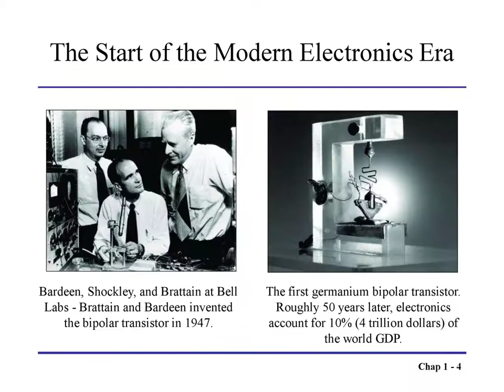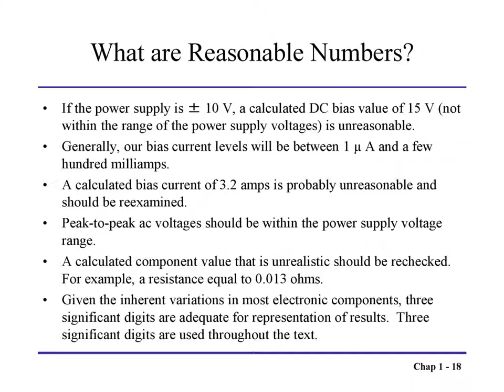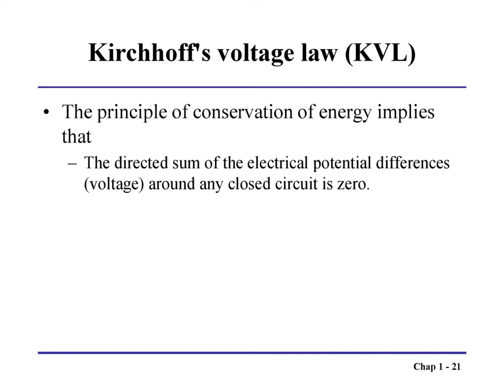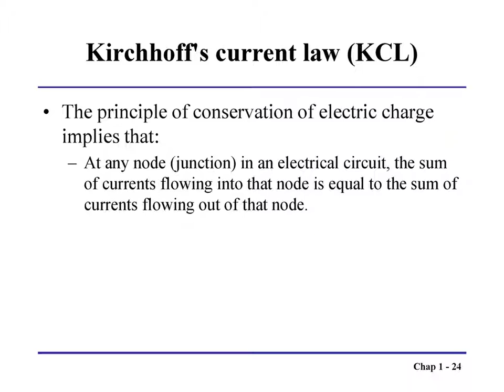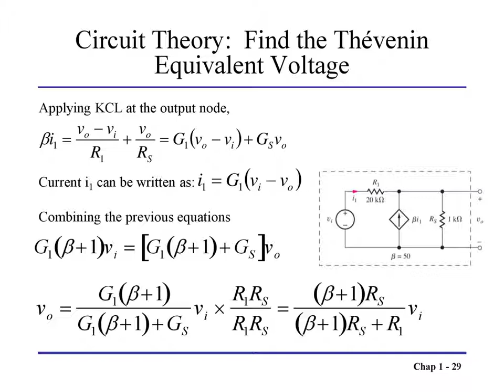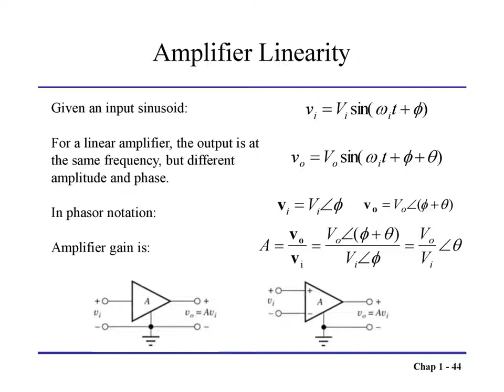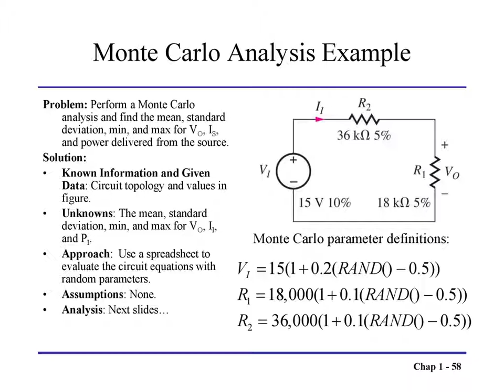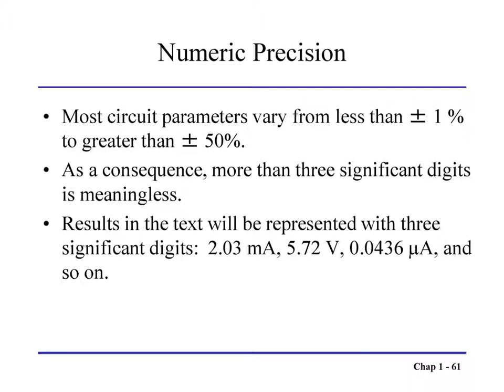FOR B.TECH/DIPLOMA ENGINEERING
ENJOY EVERY MOVEMENT WITH MORE EFFECTIVE TECHNOLOGY ..! ఎంజాయ్ ఎంజాయ్ ఆనందించండి

Something you say to someone when you have given that person something and you want them to enjoy it.
To enjoy yourself is to feel happy because of a situation or an event in which you took part.

To feel happy because of doing or experiencing something:
1. We enjoyed the scenery.
2. I enjoyed your book very much.
3. Enjoy your weekend.
4. She liked her job because she enjoyed meeting people
I always enjoy a good laugh. నేను ఎల్లప్పుడూ మంచి నవ్వుని అనుభూతి పొందుతాను.

All circuits need to have three basic elements. These elements are a voltage source, conductive path and a load. The voltage source, such as a battery, is needed in order to cause the current to flow through the circuit. In addition, there needs to be a conductive path that provides a route for the electricity to flow.
Then start to learn electronics.
Step 1: Learn the Closed Loop. ...
Step 2: Get a Basic Understanding of Voltage, Current and Resistance. ...
Step 3: Learn Electronics By Building Circuits From Circuit Diagrams. ...
Step 4: Get a Basic Understanding of These Components. ...
Step 5: Get Experience Using the Transistor as a Switch.ect

Basic Electronics
Step 1: Electricity. There are two types of electrical signals , those being alternating current (AC), and direct current (DC). ...
Step 2: Circuits. ...
Step 3: Resistance. ...
Step 4: Series Vs. ...
Step 5: Basic Components. ...
Step 6: Resistors. ...
Step 7: Capacitors. ...
Step 8: Diodes.
Electronics has branches as follows
Digital electronics.
Analogue electronics.
Microelectronics.
Circuit design.
Integrated circuits.
Power electronics.
Optoelectronics.
Semiconductor devices.
pewdiepie vs t series,
david dobrik,
joe rogan,
james charles,
dantdm,snl,
game grumps,
asmr,music,
old town road,
billie eilish,
fortnite,
david dobrik,
joe rogan,
baby shark,
bts,
dantdm,
funny videos,
snl,
game grumps,
study music,
drake,
sml,
gmm,
queen,
cnn,
wwe,
lofi,
tati,
tyt,
nfl,
jre,
ufc,
memes,
cnn,
wwe,
lofi,
ENJOY EVERY MOVEMENT WITH MORE EFFECTIVE TECHNOLOGY ..!